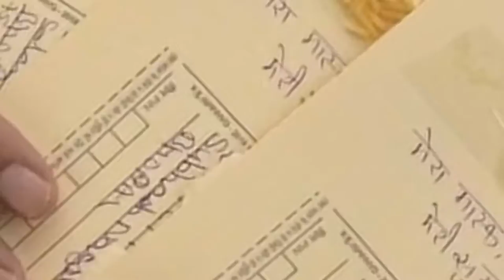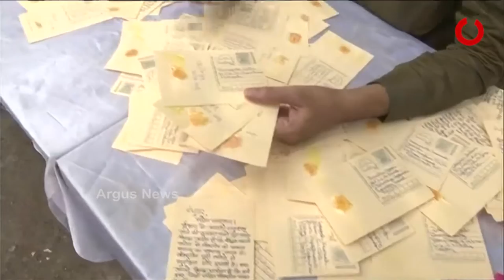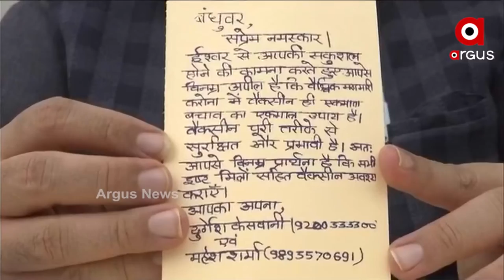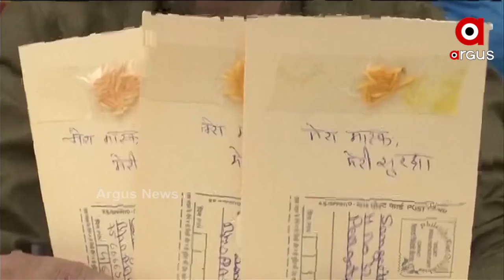କରୋନାରୁ ବଂଚିବା ପାଇଁ ଭାକ୍ସିନ ନେବା ଜରୁରୀ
ଭାକ୍ସିନ ଅବଶ୍ୟ ନିଅନ୍ତୁ । ଏ ନେଇ ଲୋକଙ୍କ ମଧ୍ୟରେ ସଚେତନତା ସୃଷ୍ଟି କରିବାକୁ ଭୋପାଳର ବିଜେପି କର୍ମକର୍ତ୍ତା ନେଇଛନ୍ତି ଏକ ଭିନ୍ନ ପଦକ୍ଷେପ